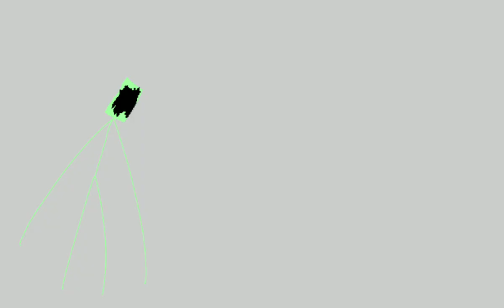27 de outubro de 2023